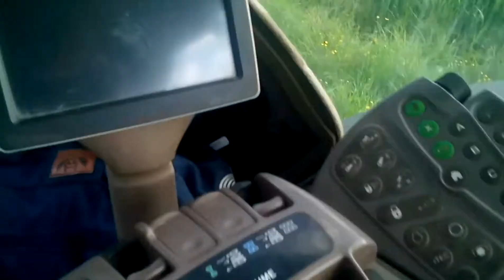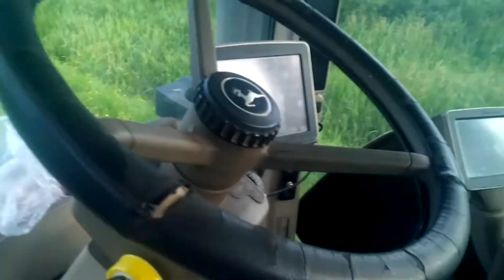усім привіт канал бт джонік з 10тон бочкою